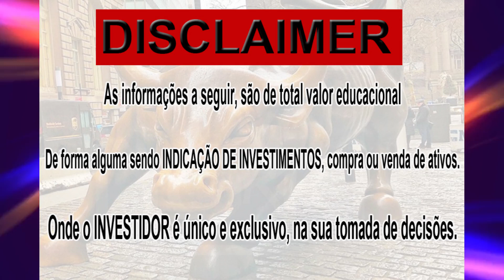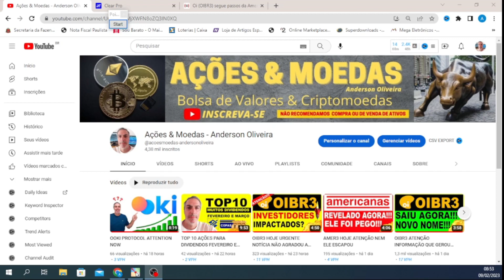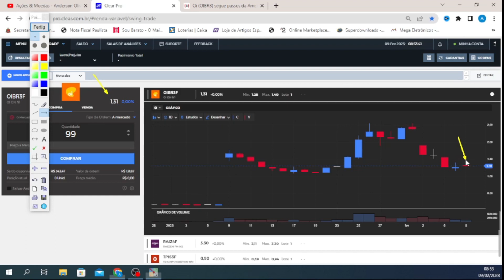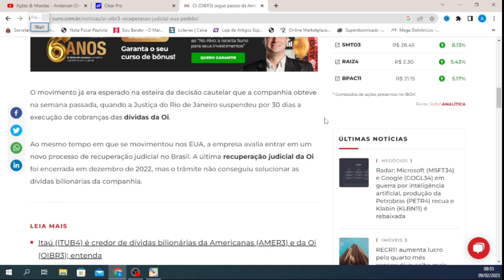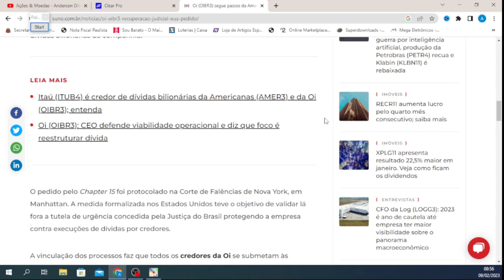OIBR3 ATENÇÃO A TOMADA DE DECISÃO RÁPIDA